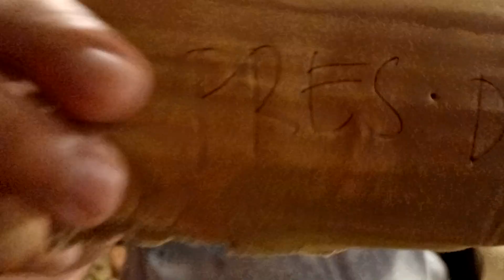Aurelia Family Birthday Reunion (Aug. 13-14 2022 )(5)